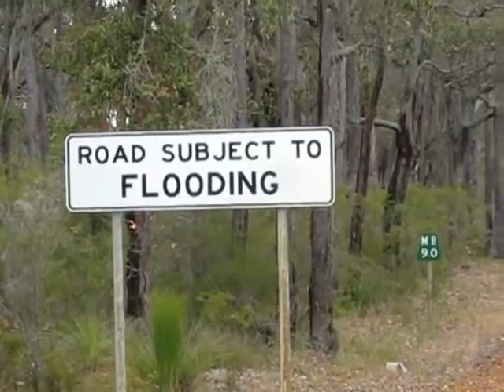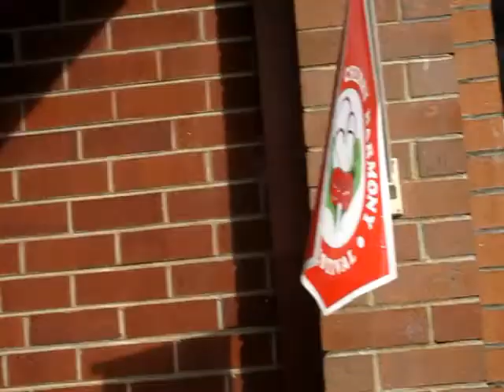Cherry Fest 2010 - Part 1 .qt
This is the first part of a small hand-held doco i made for the Manjimup Cherry Harmony Festival 2010.
It's about the getting there, and the beginning.